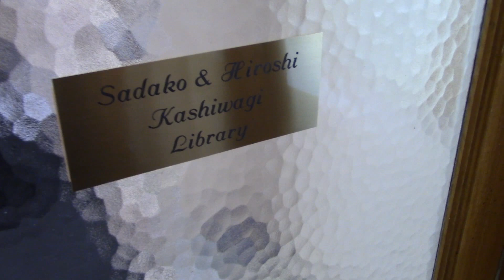Kashiwagi Library Dedication — Obon Service — July 21, 2019 — Buddhist Church of San Francisco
Sadako and Hiroshi Kashiwagi unveil the plaque that names the library after them in their honor. Obon Service at the Buddhist Church of San Francisco on Sunday, July 21, 2019.